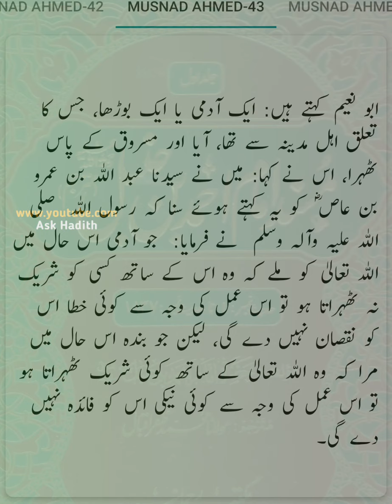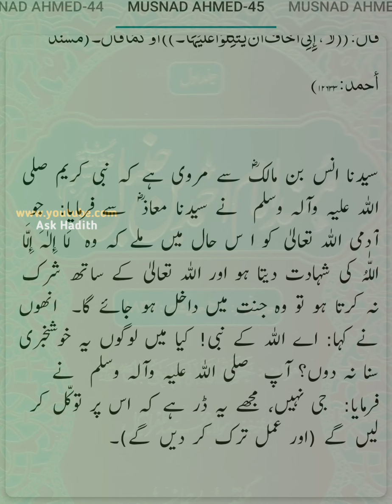Musnad Ahmed (Hadees No.41 to 45 Verify Text